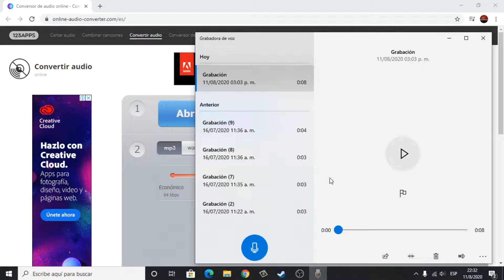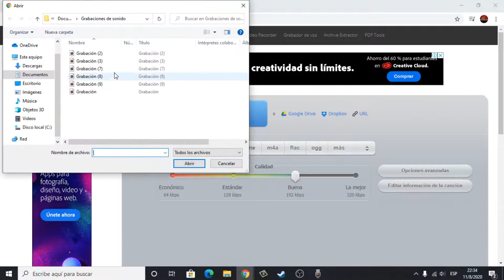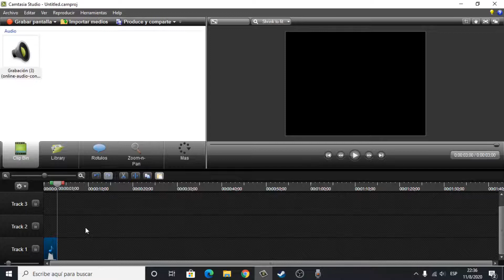✅Cómo PASAR AUDIOS A MP3 EN PC 2020✅ (FUNCIONAL) ●CONVERTIR AUDIOS A MP3 SIN PROGRAMAS🔥 WINDOWS 10|8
Bienvenido a Los lokos de la web, un canal de 5 integrantes donde subimos mucho contenido, desde tutoriales, videojuegos, futbol, rap y muchas otras cosas que te pueden interesar !